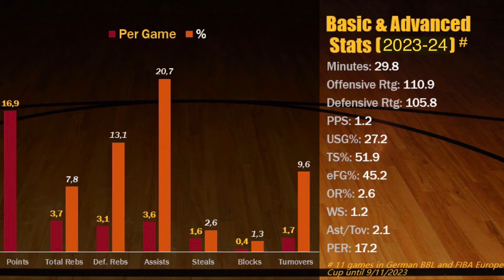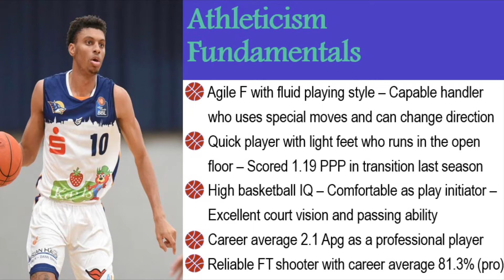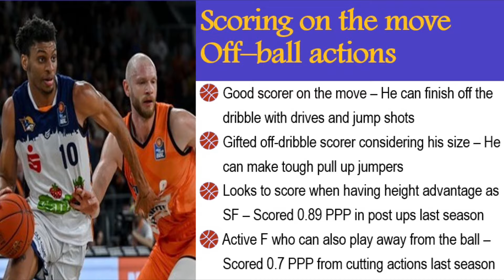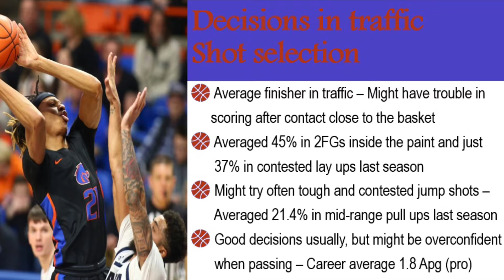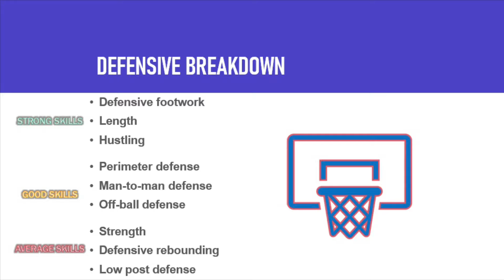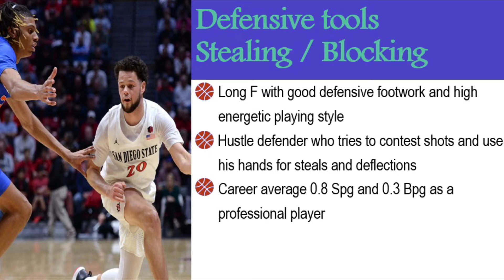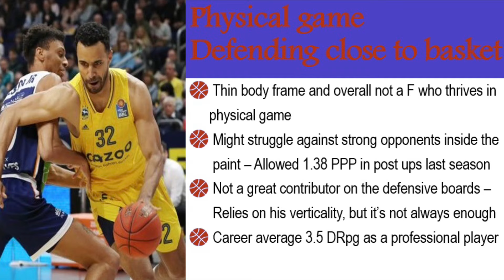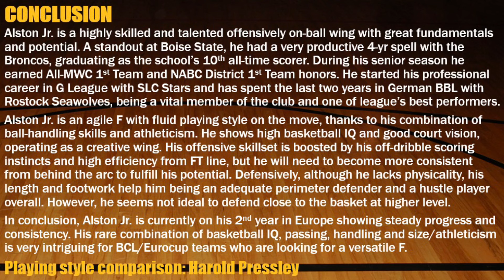Derrick Alston Jr. || 2023-24 Early Season Scouting Report